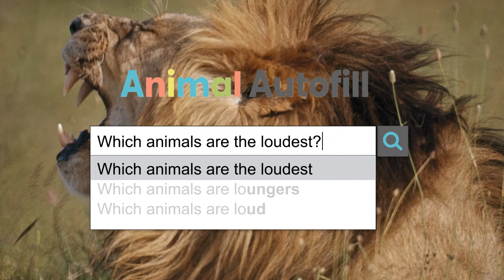Which Animals Are the Loudest? | Animal Autofill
Countless animals produce all sorts of sounds, but which animals make the loudest sounds of them all?